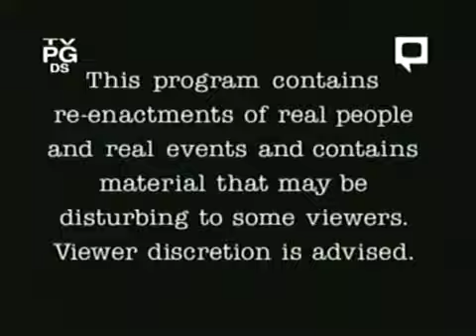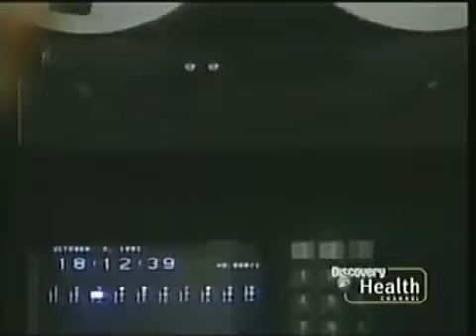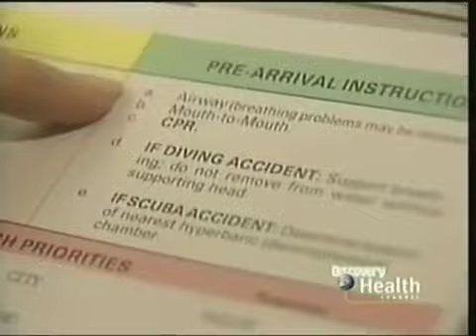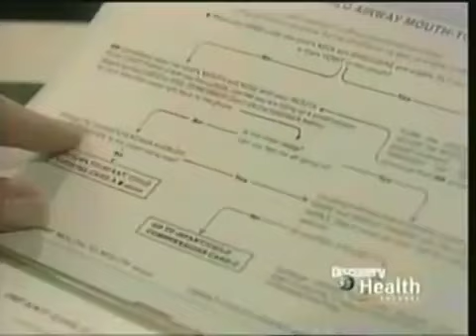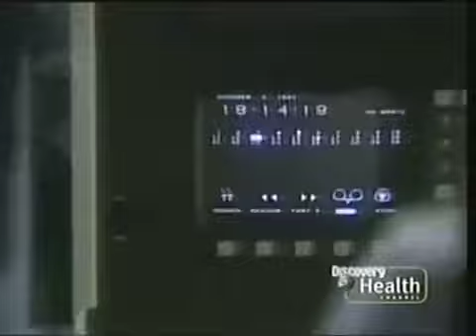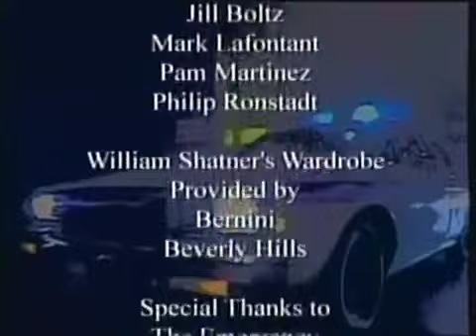Rescue 911: Young Boy vs. Above-Ground Pool Episode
A young boy falls in above the swimming pool.
This video for public awareness.

any of the above wishes the removal of this video, please message me and I shall oblige. Rescue 911. Rescue 911 is an informational docudrama television series that premiered on CBS on April 18, 1989, and ended on August 27, 1996. The series was hosted by William Shatner and featured reenactments (and occasionally real footage) of emergencies that often involved calls to 911.